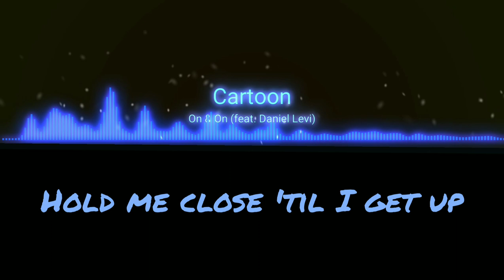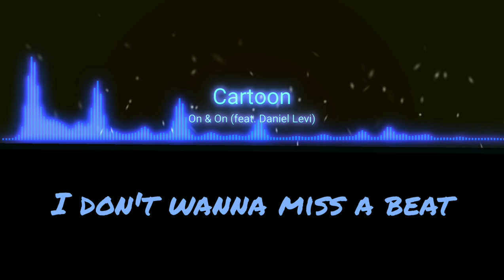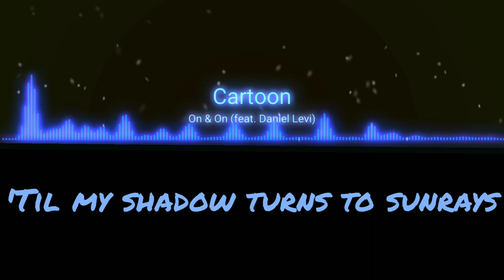Cartoon - On & On (feat. Daniel Levi) [Lyrics]